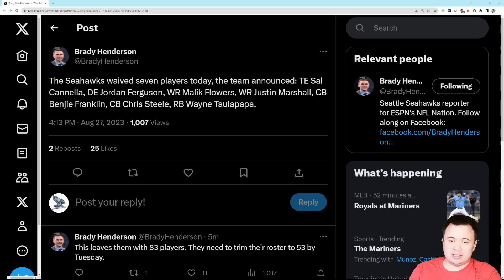Seattle Seahawks make first wave of cuts, Jordan Ferguson, Wayne Taulupapa, Chris Steele, more